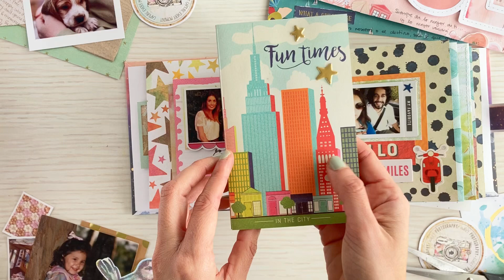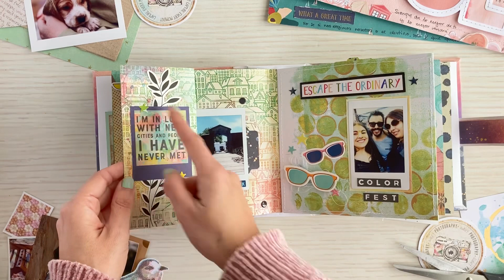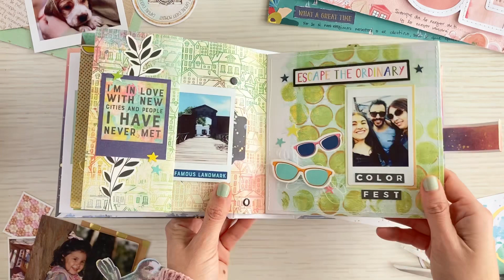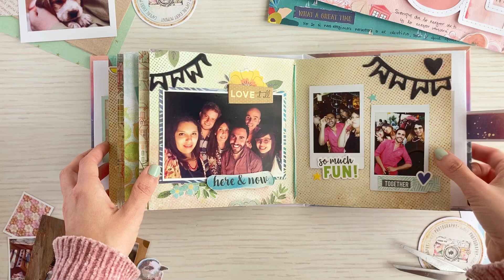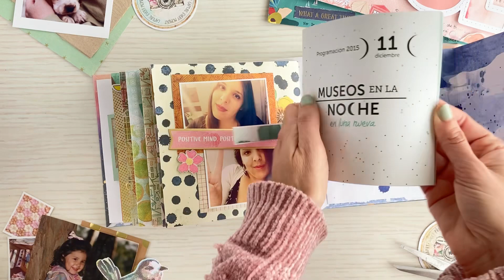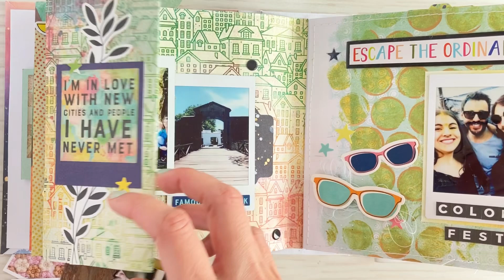Flip through Album 2015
Hola amig@s, bienvenidos al canal soy Lady Nany y en este video te enseño mi álbum anual 2015.

👩🏻‍💻 Si necesitas una guía, seguir inspirándote o aprendiendo 9 técnicas con fotos inscríbete a “𝐂𝐨𝐧𝐭𝐚𝐫 𝐭𝐮 𝐡𝐢𝐬𝐭𝐨𝐫𝐢𝐚” de Septiembre con fotos